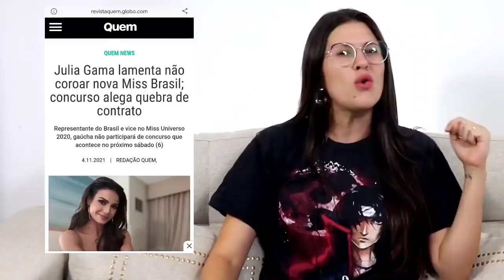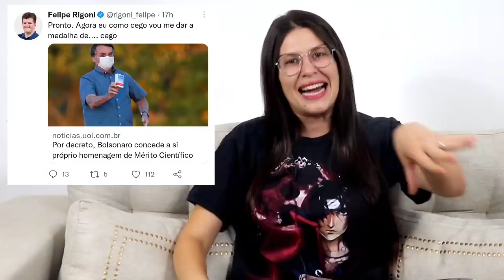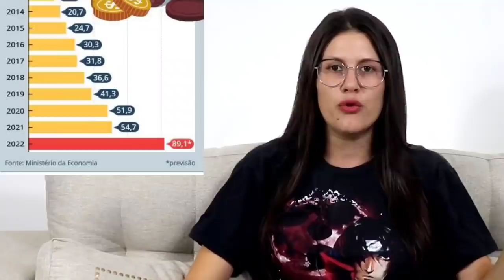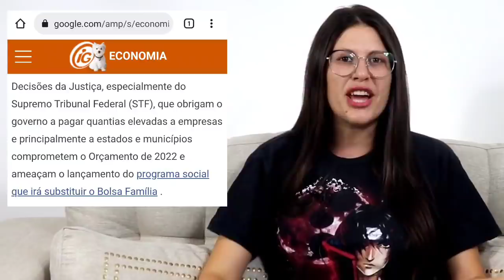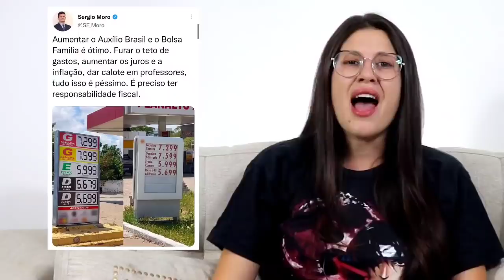Bolsonaro vs Moro, desconstruindo narrativas e esclarecendo outras e + fake News da mídia exposta.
Esse vídeo foi gravado antes da trágica fatalidade com a Marília Mendonça. minha solidariedade a toda família das vítimas. Nunca deixe para amanhã o que você quer dizer hoje. não deixe aquel abraço, aquele beijo para depois. O amanhã a Deus pertence.

No vídeo de hoje eu vou descobtruir narrativas e esclarecer outras. Vamos falar do depoimento do presidente que retrucou o Moro, além de muita fake News da mídia exposta na cara de todo mundo. Separa a pipoca,  fica confortável e bora lá.